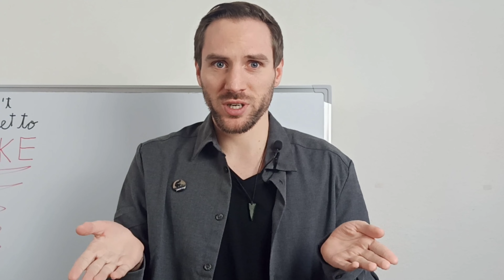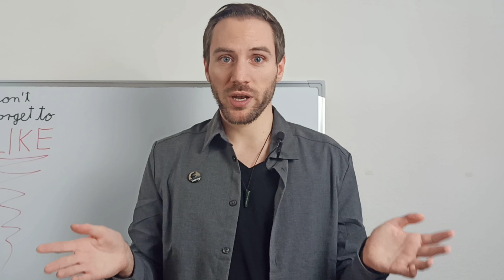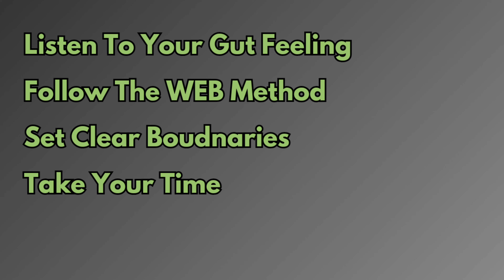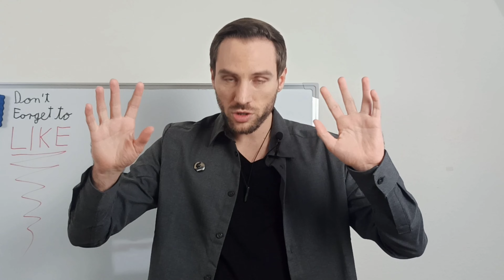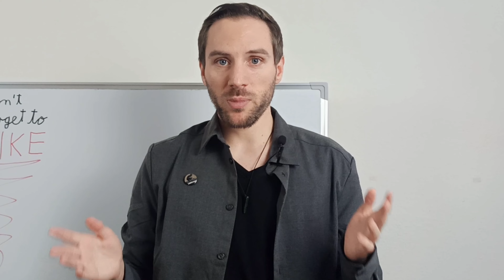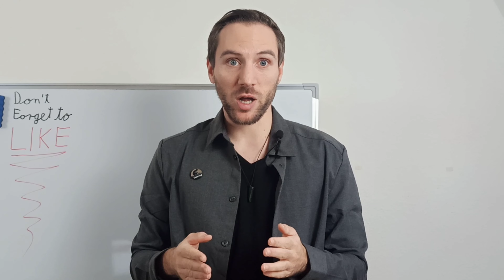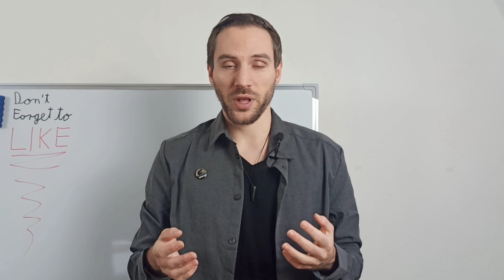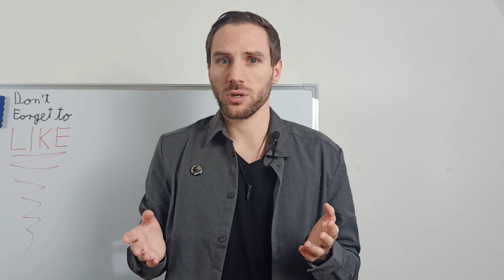How to Spot and Get Away from Narcissists